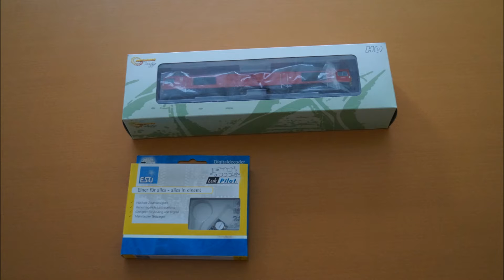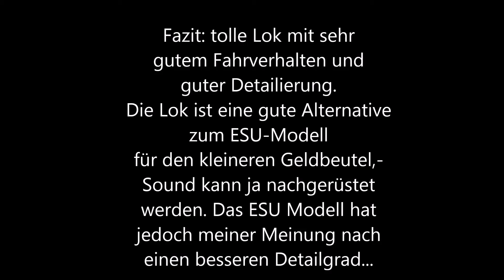Class 66 Mehano H0 // HGK // Unboxing + Testfahrt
Heute habe ich meine neue Class 66 von Mehano in H0 bekommen. Ich muss sagen das Modell ist super! Für diese Lok verwende ich den 21 poligen Lokpilot 4.0 von ESU. Ich hoffe ich kann denen helfen, die villeicht noch überlegen, ob sie sich dieses Modell zulegen wollen.